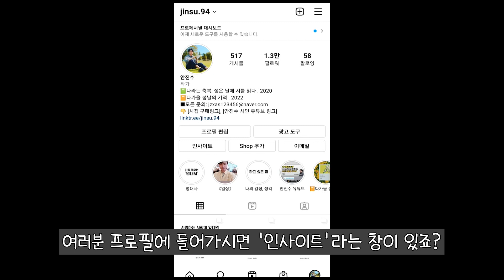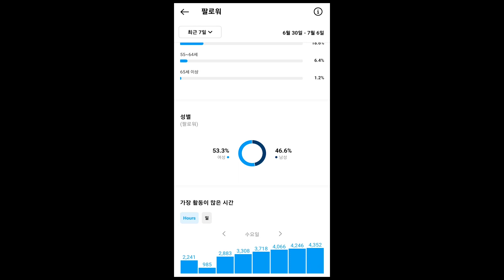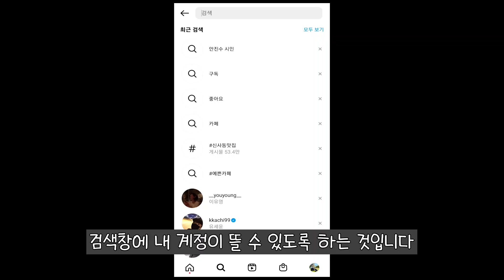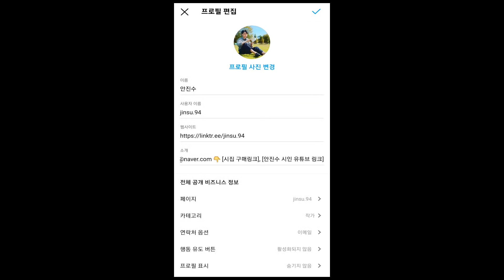인스타그램 할 때 의외로 잘 몰라서 설정 안하는 기능들로 팔로워 늘리는 방법!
인스타그램은 기본적인 설정이 중요합니다. 그런데 의외로 이러한 기능들을 설정하지 않는 경우가 있는데요. 이러한 것들만 잘 채워놓고 준비하더라도 팔로워 늘리는 방법이 된다는 것을 잊지마세요!!

▶ 자막 출처 : 유튜브 나눔템플릿